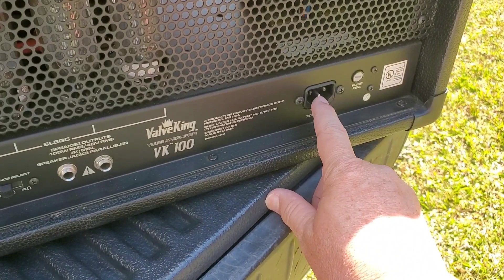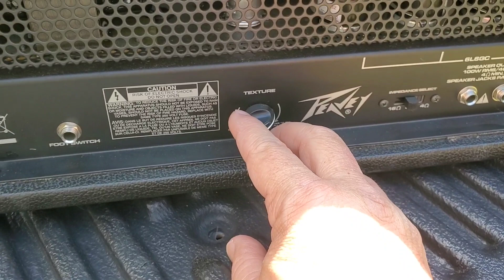The Joe Show / Episode #11 "When You Hit The Guitar Center Lottery!!"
The story that is 💯% true!! You won't believe it...until you see it!!

The Joe Show T-shirts...

The Joe Wentz Project T-shirts